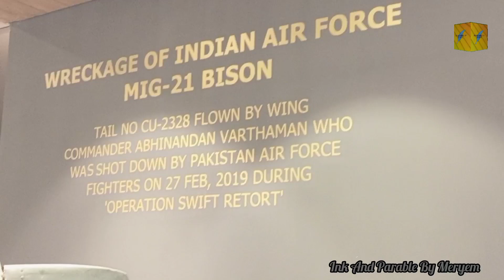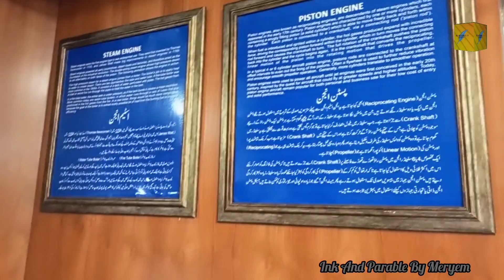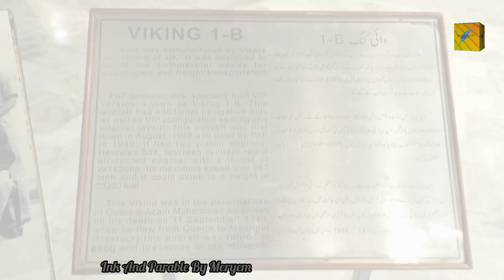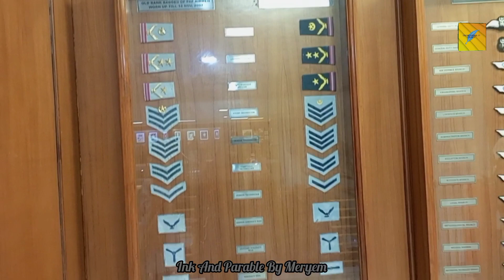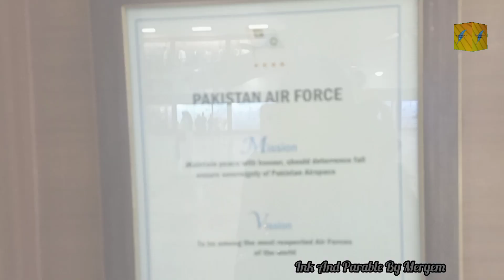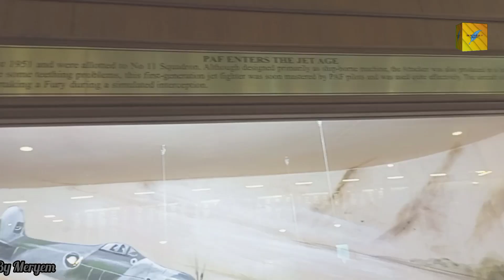PAF Museum | Wreckage of Indian Fighter Plane | A must visit Archive gallery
Hi Everyone,

Here I am with one of the most informative video. Everyone should know about our Pakistani forces, our national heroes and their sacrifices for this independent country. 🤗